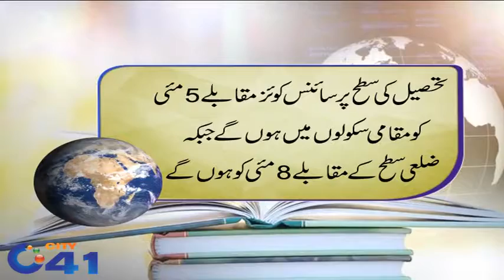Government school students Science Quiz competition schedule